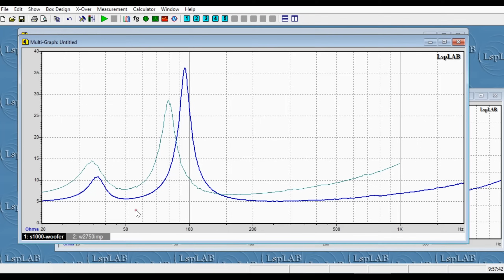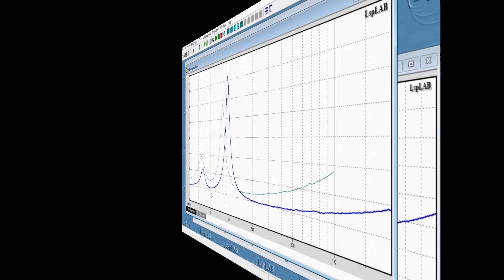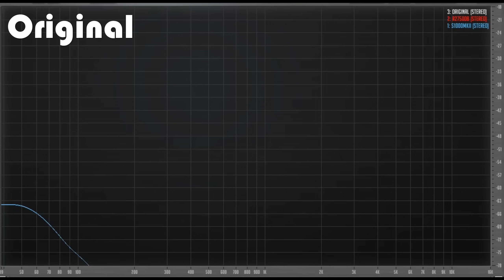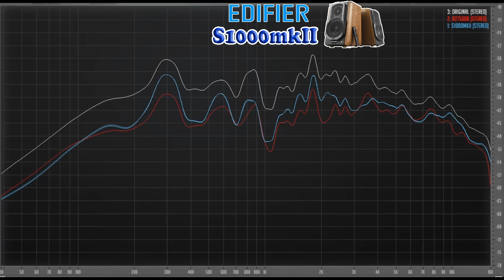Что же выберет Катя?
Свои аргументы по выбору колонок Edifier R2750DB или S1000mkII в этот раз озвучит Катя.
Огромный опыт борьбы за звучание с братом звукорежем и отцом инженером дает ей возможность сделать это легко, изящно и ближе к фокусной аудитории.
0:00:00 Катюшка зажигает
0:04:50 Jazz In Paris -Media Right Productions
0:05:24 Moonlight_Haze -Bird Creek
0:05:59 Smoke Silent -Partner
0:06:37 Two Step -Huma-Huma
0:07:18 Triangles -Silent Partner
0:08:00 The Fiery Furnace -Ethan Meixsell
0:08:48 Angel of Mercy -Ethan Meixsell
0:09:42 Earthly Destiny - Sir Cubworth